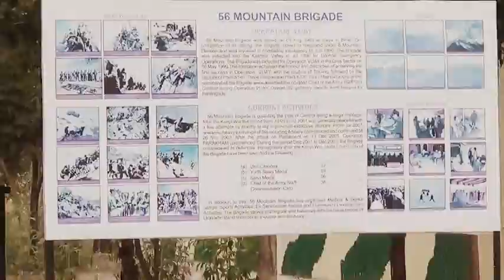Kargil War Memorial | Kargil Diwas | Drass| Tololing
This video was taken at Dras Sector during the practice session for 'Vijay Divas' on 26th July 2012...

Kargil Vijay Diwas, named after the success of Operation Vijay. On this day, 26 July 1999, India successfully took command of the high outposts which had been lost to Pakistani intruders. The Kargil war was fought for more than 60 days, ended on 26 July. and resulted in the loss of life on both sides, India and Pakistan. Pakistan retreated after international diplomatic pressure
Kargil Vijay Diwas is celebrated on 26 July every year in honour of the Kargil War's Heroes. This day is celebrated in the Kargil - Dras sector and the national capital New Delhi, where the Prime Minister of India, pays homage to the soldiers at Amar Jawan Jyothi at India Gate every year. Functions are also organized all over the country to commemorate the contribution of the Armed forces...  JAI HIND